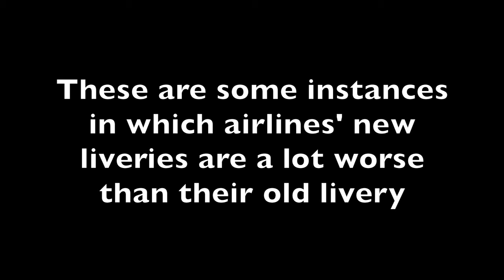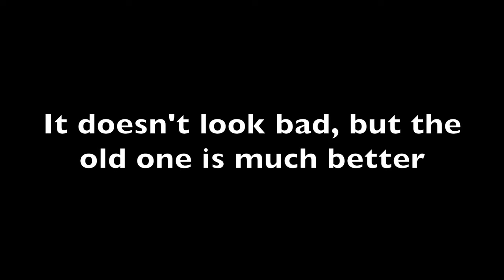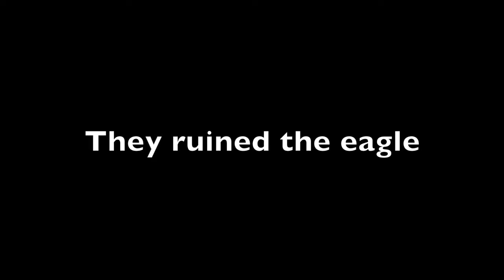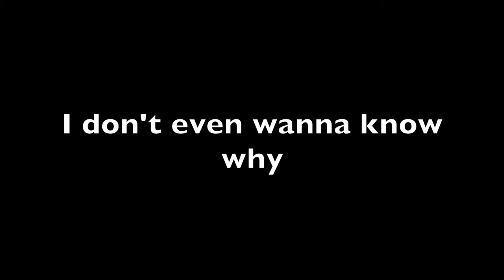WORST Airline Livery Redesigns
Plz like for the best redesigns and comment if I missed one. (R.I.P Wii Channel Shop)